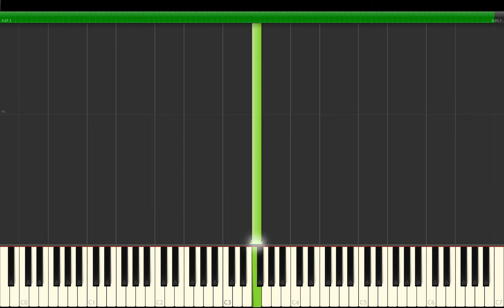Husain Al Jassmi - Fakadtak Piano Tutorial حسين الجسمي ... فقدتك